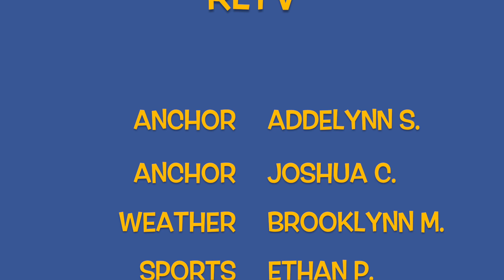RLTV 10 21 24